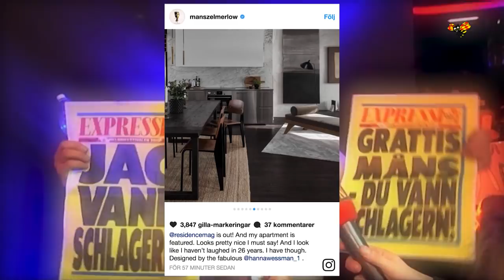Måns Zelmerlöw visar upp lyxlägenheten efter pappabeskedet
Sångaren ska få barn – här är bilderna på hans miljonbostad